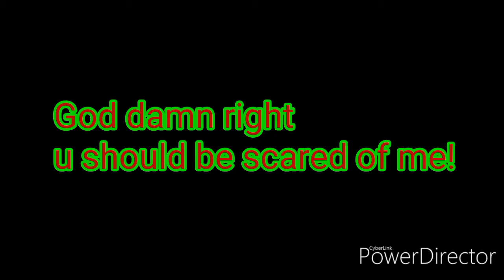Control // glmv //No lyrics((Collab with ItsMeLily))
Hi I do daily until xmas